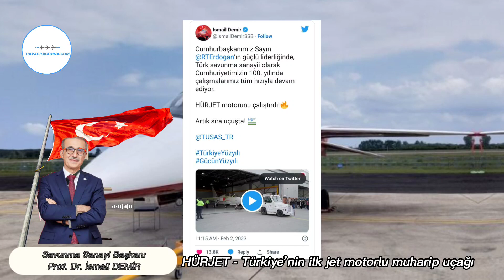HÜRJET - Türkiye’nin ilk jet motorlu muharip uçağı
Buna benzer bir sürü makalemiz var OKUYABİLİRSİNİZ !!!

Türk savunma sanayisi, Cumhuriyetimizin 100.yılında çalışmalarına tüm hızıyla devam ediyor.Türkiye'nin yerli jet eğitim ve hafif taarruz uçağı projesi hürjet'in motoru, ilk kez çalıştırıldı.

Böylelikle hürjet, yer testlerine fiilen başlamış oldu.Tusaş tarafından yerli imkanlarla üretilen ve 18 Mart 2023 tarihinde ilk uçuşunu gerçekleştirecek olan hürjet'in motor çalıştırma anları, projede görevli mühendisler ve personelin sevinç gösterileri eşliğinde sosyal medyada paylaşıldı.

Hürjet'in motor çalıştırdığı bilgisi,Savunma Sanayii Başkanı Prof. Dr. İsmail Demir tarafından kamuoyuna duyuruldu.Savunma Sanayii Başkanı İsmail Demir, "hürjet motorunu çalıştırdı. Artık sıra uçuşta." dedi.

18 Mart 2023 tarihinde göklerle buluşması planlanan Hürjet'in serüveni, Ağustos 2017'de Jet Eğitim Uçağı Geliştirme Projesi olarak başlatıldı.Nisan 2018'de kavramsal tasarım aktiviteleri, Temmuz 2019'da ön tasarım faaliyetleri, Şubat 2021'de kritik tasarım faaliyetleri başarıyla sonuçlandırıldı,tasarım döngülerinin sonuçlanmasıyla üretim faaliyetlerine geçildi.Yaklaşık 8 bin parçadan oluşan Hürjet için parça üretimlerine Ocak 2021'de başlandı.Üretilen parça ve ekipmanlar son montaj hattında uçaktaki yerini aldı.

Tusaş,eğitim uçağı,sistem üretimi ve tasarımında sahip olduğu maliyet,etkin,bilgi ve tecrübeyi kullanarak pazarda ortaya çıkan potansiyele yönelik hürjet programını başlattı.Halihazırda test faaliyetleri devam eden ‘Jet Eğitim’ konfigürasyonundaki hürjet prototipinin, bu yılın Mart veya Nisan aylarında ilk uçuşunu gerçekleştirmesi planlanıyor.

 İlk uçuşun başarılı sonuçlanmasına müteakiben ise hürjet için seri üretim tarihi hedefi, 2025 olarak belirlendi.Yaklaşık 14 metre uzunlukta, 5 metre yükseklikte ve 9,5 metre kanat açıklığında olacak Hürjet, 1,4 mach hıza ulaşabilecek, azami 45 bin feet seviyesinde uçuş gerçekleştirebilecek.Uçakta üçer adet kanat altında ve bir adet gövde altında olmak üzere 7 istasyon bulunabilecek, bunlara farklı faydalı yükler takılabilecek. Modern savaş uçağı eğitiminde kritik bir rol oynamak üzere tasarlanan hürjet,harbe hazırlık geçiş eğitimi, hava devriyesi (silahlı ve silahsız) ve akrobatik gösteri uçağı gibi roller icra edebilecek ve 3 tona yakın faydalı yük taşıyabilecek.Hürjet Projesi, Jet Tekamül Eğitimi kapsamında kullanılan t-38 uçakları ile Akrotim gösterilerinde kullanılan f-5 uçaklarının yerine Türk Hava Kuvvetleri envanterine dahil edilmek üzere başlatıldı.

Bu konuyla alakalı demeç veren Tusaş Genel Müdürü Temel Kotil, "Artık ilk uçucu 18 Mart'ta olacak. Yani o zamana kadar uçmayacak.Hep yerde test edilecek, iyi gidiyor. Yeni bir tasarım kokpite bakarsanız. F35, F22, Çinlilerin J20'si veya Rusların su57'si hep aynı nesil bunlar. Büyük bir dokunmatik ekran var. Çocuklar tableti dokunup açıveriyorlar ya, aynen öyle. Yeni, uçan bir teknoloji. Bu da pilotu rahat ettirecek. Diğer saydığım uçaklarda uçuyor zaten. Siz onun üzerine baz yaptığınız zaman eğitim uçağını, dünyadaki en iyi oluyor. Dünyadaki en iyi uçağı yapıyoruz şu anda. Kendi cinslerine benzemiyor ama büyük abilerine benziyor" dedi.

Herkese selam!!!

MUHAMMED KARAGÖZ | HAVACILIK ADINA | KURUCUSU